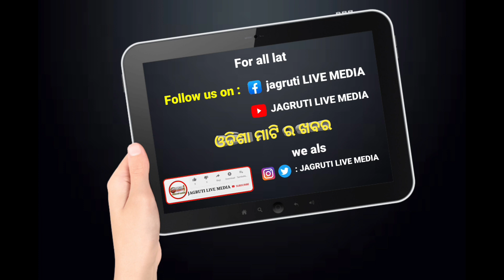Alif Aslam who became a father for the third time || shared the first photo of his daughter